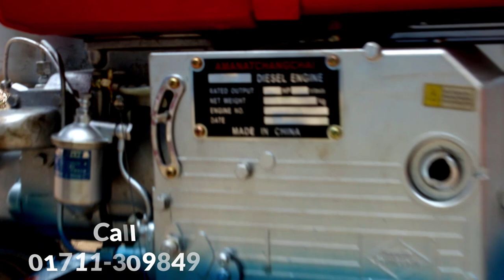অরজিনাল শ্রীধর গাড়িসহ ৮ নং অটো রাইস মিল, Sreedhar India, 📲Call►01912356109/01711309849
►খালিশপুর বাজার,মহেশপুর,ঝিনাইদহ

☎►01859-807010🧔